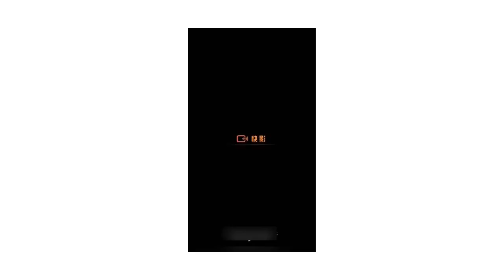😍 Smart Appliances, Gadgets For Every Home/ Versatile Utensils